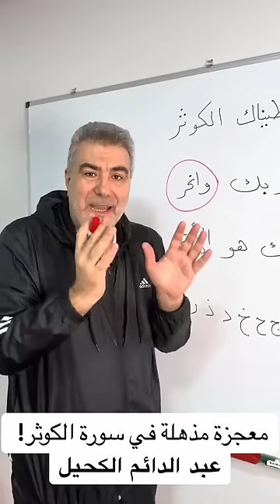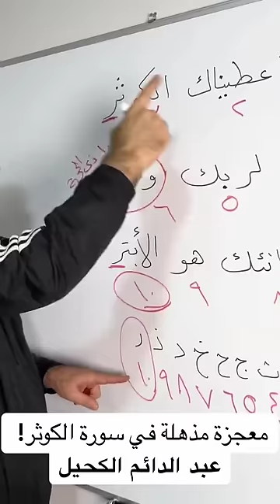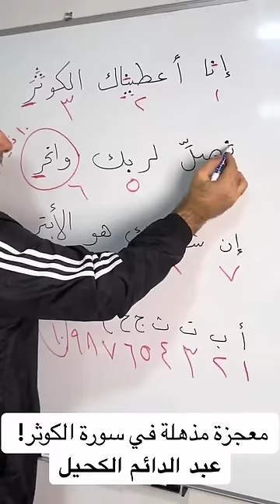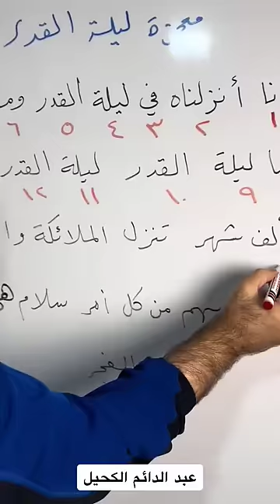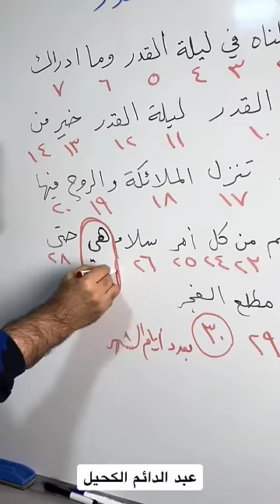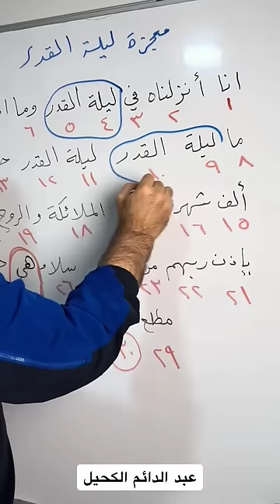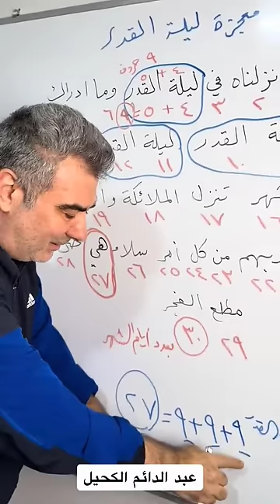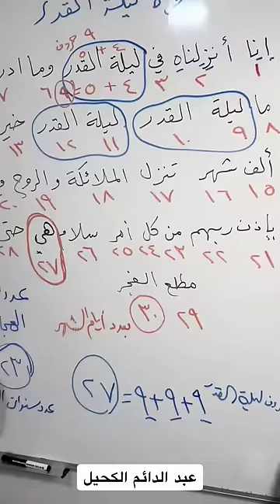معجزة ستبهرك في سورة الكوثر تثبت إعجاز القرآن العظيم